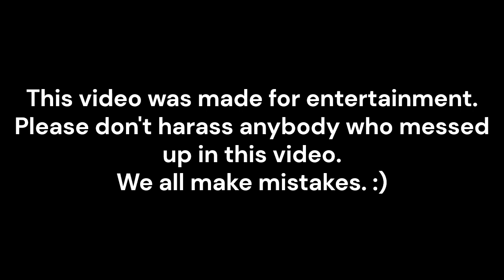World of Warships Blitz - Clowning Around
Timestamps:
0:00 Yahagi
0:30 Yamato
0:45 Zao
2:02 Hsienyang